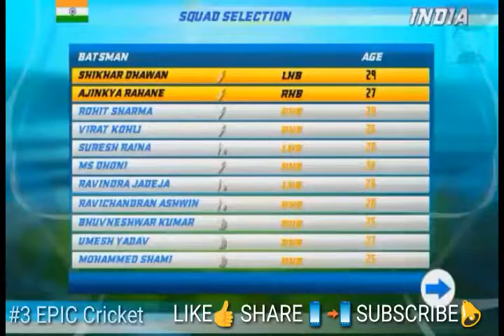Top 5 Cricket Games | Tamil Navigators